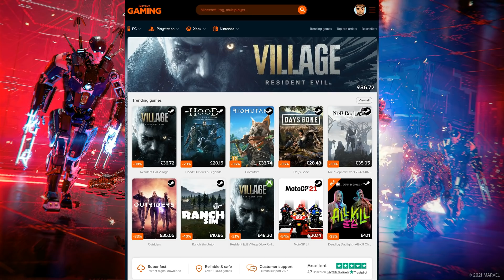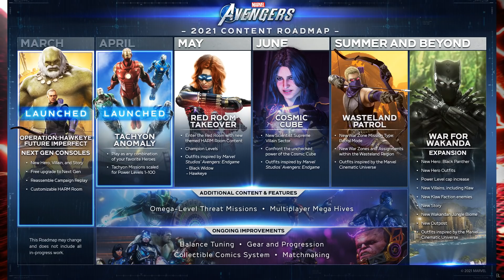Marvel's Avengers BLACK PANTHERS DLC RELEASE DATE IS OUT?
Marvel's Avengers BLACK PANTHERS DLC DATE IS OUT? I think so...
Avengers game road map updated and well all i can say is black panther.